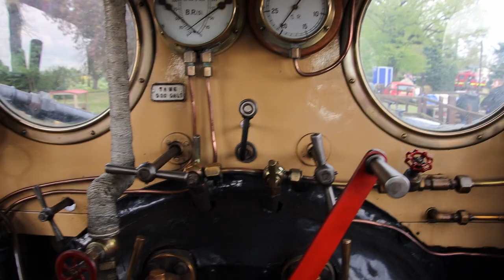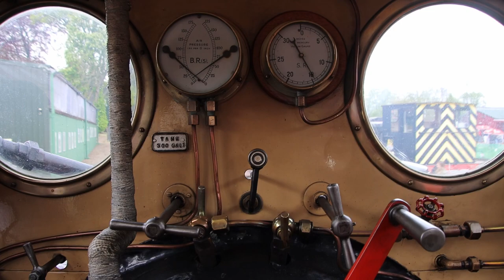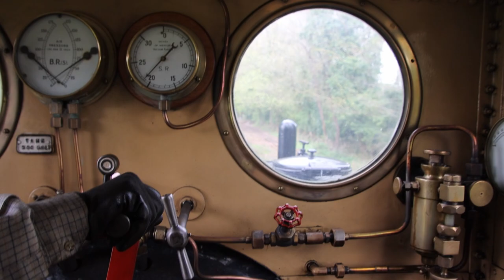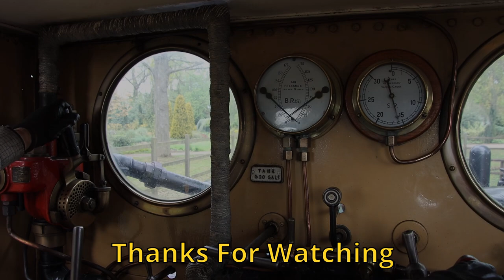Terrier B662 Martello Footplate Ride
Sit back and enjoy a short footplate ride on Terrier Martello at Bressingham